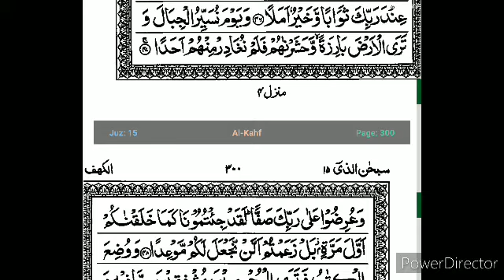S18:E23 Quran Tafseer Surah Al-Kahf By Moulana Abdul Aleem Nadvi (Ayat 47-48)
17/10/1442 Quran Tafseer After Fajar Namaz In Jamia Masjid Bhatkal.

📝Topic:-

📝Qiyamat che manzar kashi.

📝Qiyamata disa sirif naak aamal kamayata.

(Urdu👇)

(English 👇)